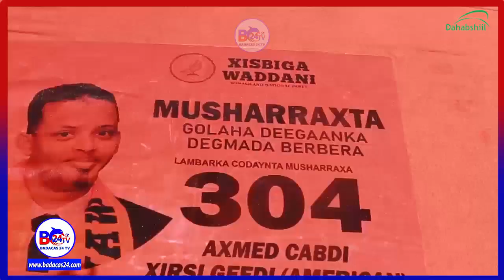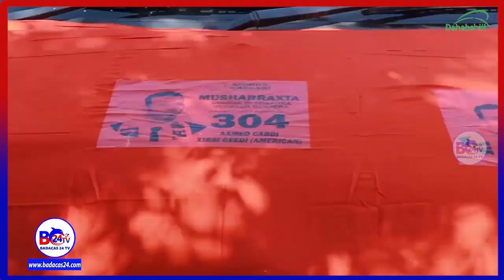Musharax Axmed Cabdi American Oo cududiisa tageero kusoo bandhigey magaalada burco